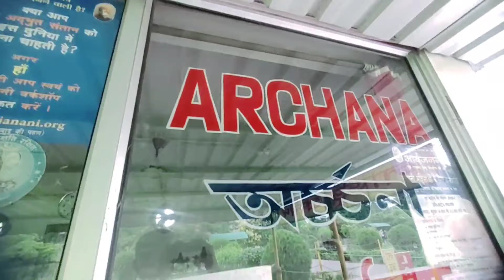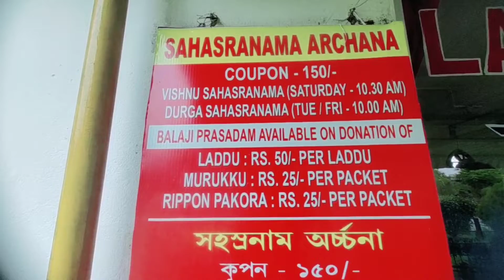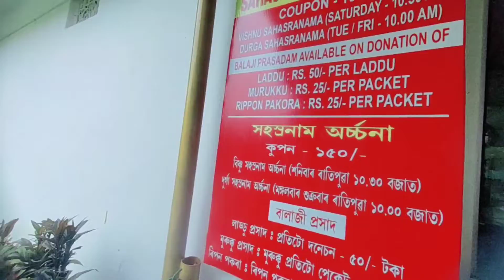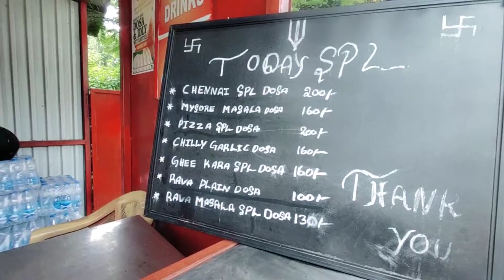Birthday vlog with sanu 😅🤞/She make my day wonderful 🥳🙌